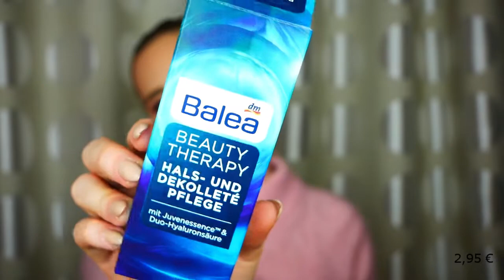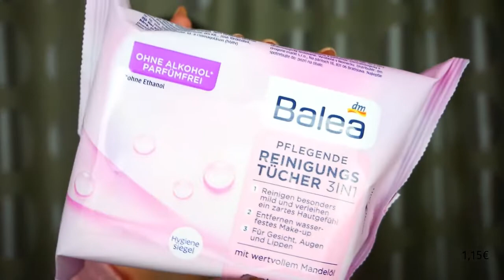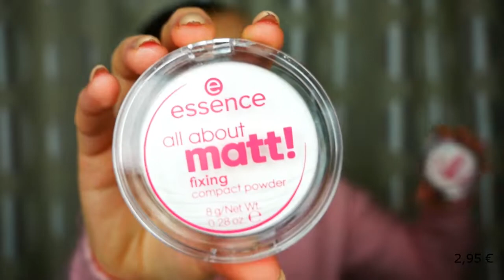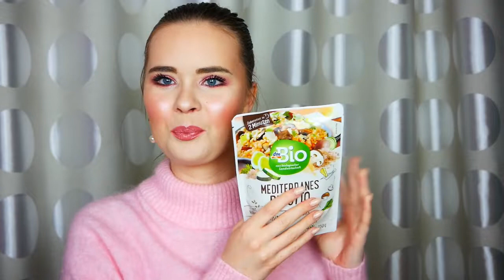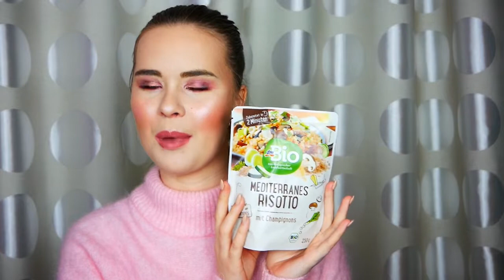DM HAUL Februar | Tierversuchsfrei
Hallo meine Lieben im heutigen Video mach ich wieder einen dm haul viel spaß beim schauen.

Unbezahlte Werbung

Makeup was ich oben habe:

Foundation- Catrice HD Liquid Coverage 010
Bronzer- essence sun club matt bronzing powder
Highlighter- I heart Revolution Lightning
Blush-  Nyx Mauve
Mascara- Essence Lash Princess waterproof
Eyeshadow-  Carli Bybel ABH
Lippen- Revolution Sophx Cake